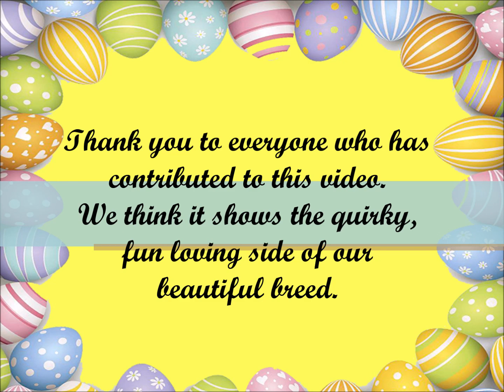Easter Messages 2021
Easter messages from Irish Red and White setter owners around the world, 2021.